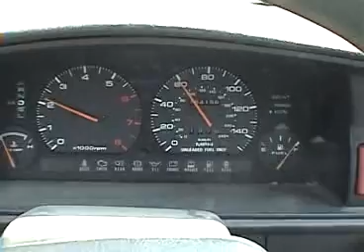drive to carbondale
Italian village is good